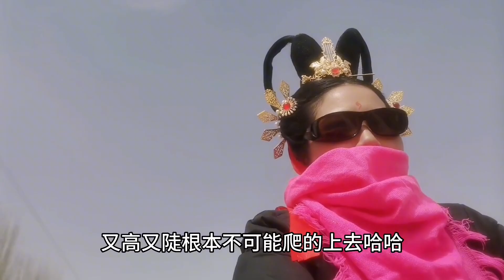骑行妹子圆飞天梦，又肥又黑挑战敦煌飞天舞，又好看又好笑哈哈哈【朵拉的骑行床车生活】